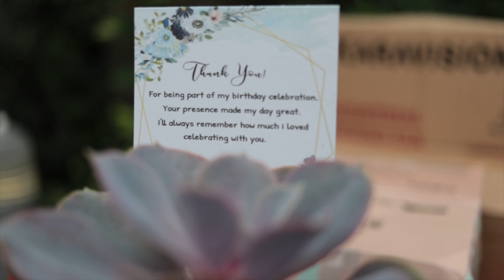MTV Highlights Video - Lola Nitz @ 76 (Surprise Birthday Party)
Lola Nitz' Surprise Birthday Celebration. Somehow she knows about the party but what she didn't know is that the one who organized this event came home from abroad to join them which makes it so special.

Happy 76th Birthday Lola Nitz and many thanks Ms. Theldy for trusting Dream Board Events!!!

🎥 by Wewe & Anna (Dream Board Events)

The World Is Ours for the Taking - Marie Hines feat. Tim Halperin & Zachary David